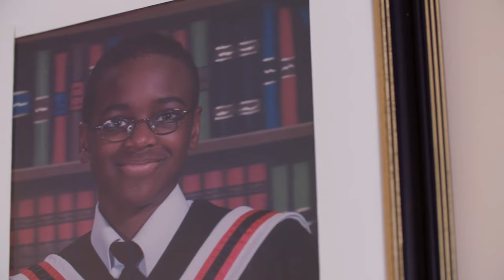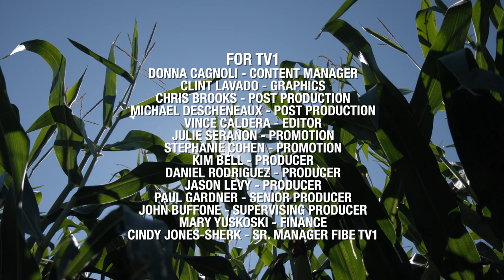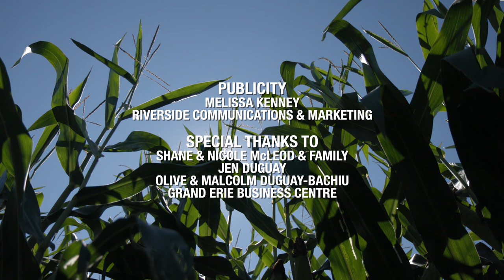Shane Dreams of Sweet Corn | Episode 1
As the only Black farmer outside Caledonia, Ontario, Shane McLeod faces challenges as he attempts to diversify by growing a lucrative crop of sweet corn.

Episode 1: In the winter, farmer Shane McLeod clears snow in the city and dreams about planting a crop of lucrative sweet corn.

Producer: Windecker Films
Presenting Station: WNED PBS